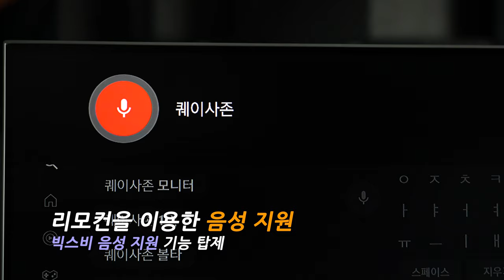자취방 최적화 완료! 삼성전자 SMART M5 S32AM501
집에서 나갈 수도 없고 집안에서 할 것도 없고.. 하지만 이 모니터만 있으면 다 볼 수 있다! 넷플릭스, 유튜브 , 스마트폰 미러링까지! 삼성에서 나온 스마트한 모니터! SMART M5 S32AM501를 소개합니다!